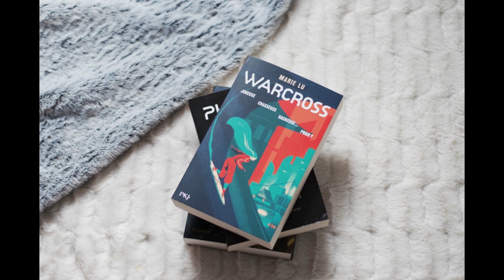LES GENRES LITTÉRAIRES #4 || La Dystopie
Voici un genre que vous attendiez beaucoup ! J'espère que ça vous plaira x)